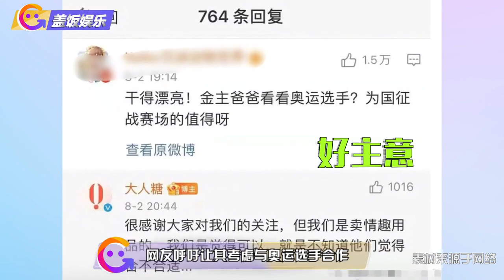小S代言集体解约，网友呼吁和奥运选手合作，品牌方回复太卑微